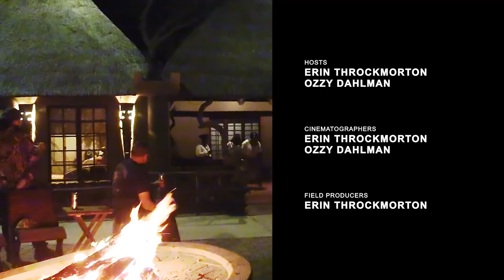Season 6, Episode 7, GIVING BACK Safari in South Africa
Host Erin Throckmorton takes a group of 1st timers to South Africa, for his annual GIVING BACK SAFARI.
In addition to come incredible hunting action, you will hear how the group dodged tragedy when a cape buffalo bull charged from the brush.
Incredible episode!